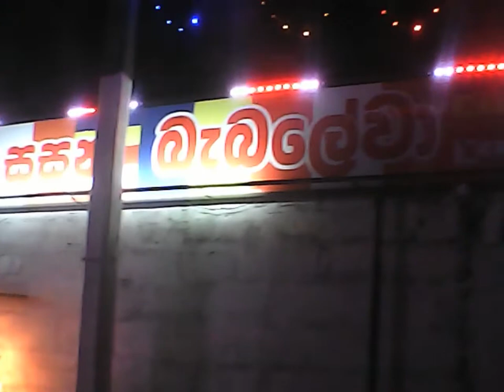Vesak Celebration at Mihindu Mawatha Vlog 119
Vesak Celebration at Mihindu Mawatha, Makumbura, Sri Lanka 2021.
Despite travel restrictions and putting celebrations on hold, the neighbours managed to beat the odds and come up with a subdued celebration.